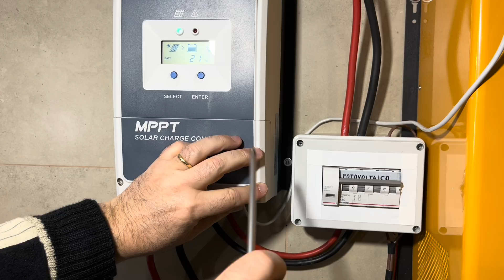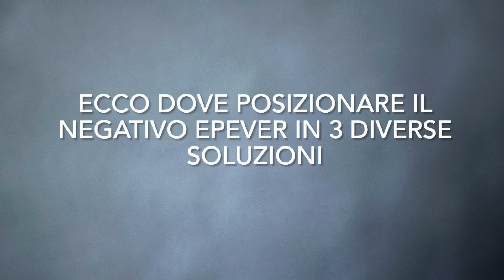N.13 - MEGA IMPIANTO - PROTEZIONE EPEVER DA SGANCIO ACCIDENTALE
In questo video metto in evidenza una delle problematiche raramente accadibili, ma che purtroppo si verificano. Questo progetto mette in evidenza quanto sia importante la pianificazione di un impianto, e nonostante ciò, la legge di Murphy è sempre in agguato.

BATTERIE E PANNELLI FOTOVOLTAICI MANYI - per avere lo sconto scrivete (Gianni energia fai da te).